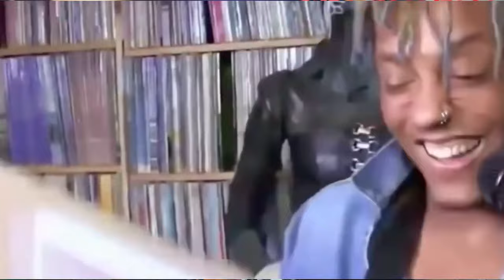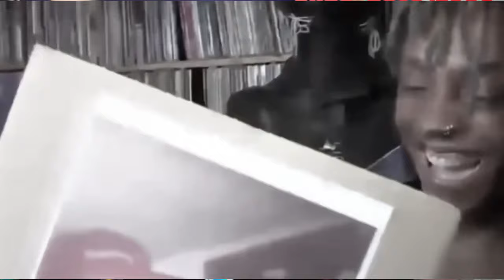"Juice WRLD 'POP IT': A Preview for "TPNE Album!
In today's video we discuss how juice wrld puppet would be a great song to be on the party never ends featuring G herbo as they have freestyle together on many songs but this is by far one of the best songs that they freestyled on together and combined with that this will be definitely a top five song If released on the party never ends album but what's your guys's thoughts and opinions
►"Juice WRLD 'POP IT': A BRAZY Preview for "TPNE Album! | FT G HERBO